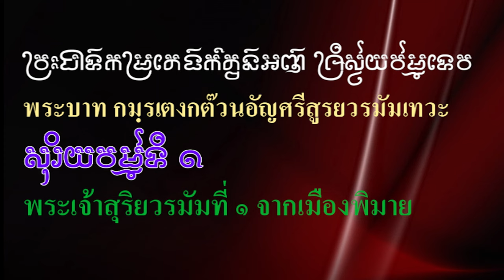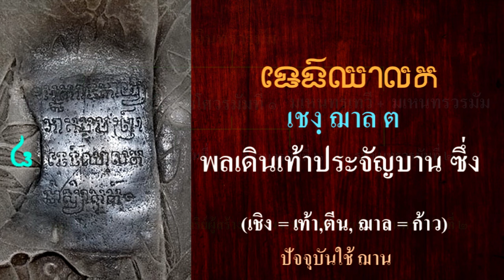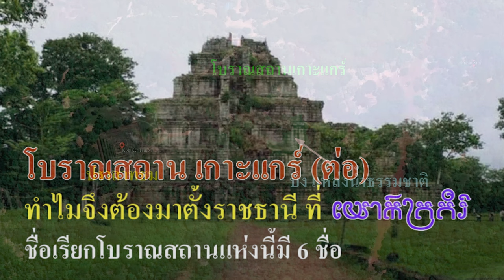Ep163 *ปราสาทสร้างโดยชาวขอม ขอมเป็นบรรพบุรุษของชาวสยาม เมื่อนักวิชาการพูดว่า เขมรโบราณ....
Ep163 *ปราสาทสร้างโดยชาวขอม ขอมเป็นบรรพบุรุษของชาวสยาม เมื่อนักวิชาการพูดว่า เขมรโบราณ จึงทำให้เขมรเข้าใจว่าขอมเป็นบรรพบุรุษของตน

           เรื่องขอม-เขมร ผมพูดมาเกือบ 200 คลิป พยายามชี้ให้เห็นความแตกต่างระหว่างขอม กับเขมร ผมรู้แต่ทำไมคนอื่นไม่รู้ โดยเฉพาะนักวิชาการที่พูดว่า เขมรโบราณ รวมทั้งในพจนานุกรมไทย ยังนิยามว่า ขอม คือ เขมรโบราณ ที่จริงนักวิชาการก็รู้ว่า เขมรปัจจุบันกับเขมรโบราณ มันคนละพวก จึงใช้คำว่า "เขมรโบราณ" เพื่อให้สามารถแยกได้ว่า เขมรโบราณเป็นผู้สร้างปราสาท ไม่ใช่เขมรปัจจุบัน ฝรั่งเศสเองก็รู้ว่า เขมรปัจจุบันไม่ได้สร้างปราสาท นักวิชาการไทยก็บ้าจี้ไปกับฝรั่ง เรียกเขมรโบราณตามเขาไป ทำไมไม่เปลี่ยนคำว่า เขมรโบราณ เป็น "ขอมโบราณ" ถ้าใช้คำว่า ขอมโบราณ เขมรจะมาเคลมไม่ได้ เพราะเขมรไม่ใช่ขอม
          ในจารึกต่าง ๆ ก็พูดว่า ปราสาทขอม แต่อักษรที่บันทึก กลับไปเขียนว่า เป็นภาษาเขมร ล้างสมองให้คนอีสานใต้ เข้าใจว่าตัวเองกำลังพูดภาษาเขมร ทั้งที่คนอีสานใต้ ก็รู้ว่าพูดกับคนเขมรไม่ค่อยรู้เรื่อง ชาวขอมสามจังหวัดอีสานใต้ พูดคำที่สะกดด้วยตัว ร เรือ ออกเสียงหันลิ้นท้ายคำ ขณะที่เขมรออกเสียงไม่หันลิ้น ชาวขอมสามจังหวัดอีสานใต้ รวมทั้งชาวบ้านตามชายแดน อยู่ที่นี่มานานแล้ว ไม่ได้อพยพมาจากเขมร ชาวอีสานใต้พูดภาษาขอมมานานหลายพันปี ยกตัวอย่างบ้านโนนวัด 4,500 ปี ก่อนหน้านี้ก็พูดภาษาขอม ส่วนคนเขมรเป็นแรงงานสร้างปราสาท พูดเลียนแบบภาษาขอม มา 1,500 ปี จนคิดว่าเป็นภาษาของตน สมัยโบราณคนกลุ่มนี้ พูดภาษาอินโด มาเลย์ เรื่องนี้ DNA ไม่โกหก
         คนที่พูดว่า เขมรโบราณ แสดงว่าไม่รู้เรื่องอะไรเลย ถ้าจะพูดว่า เป็นคำพูดโง่ ๆ ก็คงไม่ผิดไปจากความจริงเท่าไหร่ ข่าว Golden boy ที่ส่งมาให้ไทยเมื่อวันที่ 20 พฤษภาคม 2567 ผมฟังข่าวช่อง 3 คุณสรยุทธ อ่านข่าวได้ถูกต้อง ตัวหนังสือเขียนว่า เขมรโบราณ แต่ผู้อ่าน อ่านว่า ขอมโบราณ แสดงว่ารู้จริง ผู้เขียนให้อ่านก็รู้จริง คนไทยควรจะตื่นได้แล้ว อย่าไปพูดโง่ ๆ ใช้คำว่า เขมรโบราณ อีกต่อไป
          คลิปวันนี้สั้น ๆ จะแถมท้ายภาพจำลองปราสาทนครวัด นครธม ในเมืองหนานหนิง เขตปกครองตนเองกว่างซีจ้วง และภาพจำลองนครวัด นครธม ที่เมืองดานังในเวียดนาม ไม่เห็นชาวเขมรว่าอะไร ทีปราสาทวัดภูม่านฟ้า บุรีรัมย์ ก็ยังอยากจะมาตรวจสอบ ทั้งที่เป็นปราสาทที่ลูกหลาน ผู้สร้างปราสาทนครวัด นครธม เป็นผู้สร้าง ที่ว่าจะมาตรวจสอบวันที่ 14 - 15 พฤษภาคม ก็ไม่เห็นมา ละอายแก่ใจบ้าง